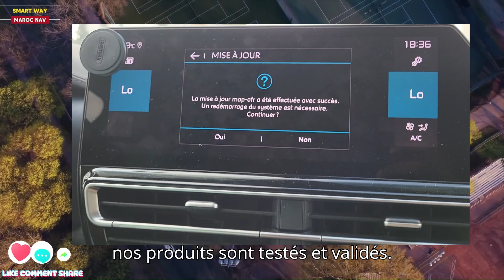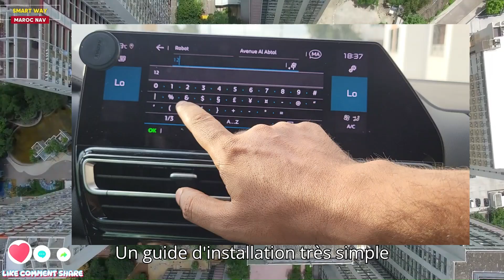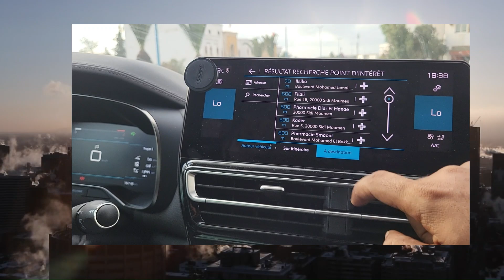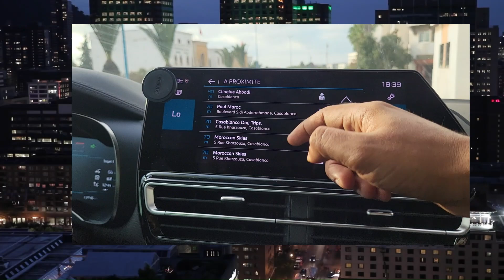CITROËN C5 Aircross Le GPS Navigation avec Maroc Nav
Bienvenu sur SMART WAY ( MAROC NAV) des Solutions Informatiques innovantes !!
 Dans cette  vedio , je vous explique . .

 في هذا الفيديو ، أشرح لك

in this vedio, I explain to you. .

pour plus d'information :
Suzuki,Toyota,Volkswagen,Volvo , comment ça marche?